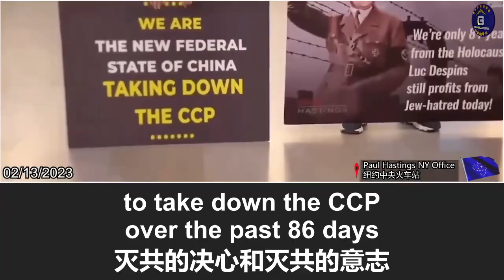在普衡总部办公大楼的抗议现场，战友们碰到了来自缅甸的一位女士和学生，他们都表示了对我们抗议的理解和支持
2/13/2023 对邪恶说不第86天：在普衡总部办公大楼的抗议现场，战友们碰到了来自缅甸的一位女士和学生，他们都表示了对我们抗议的理解和支持。越来越多的亚裔人开始主动了解我们的抗议活动。

2/13/2023 SAY NO TO EVIL DAY 86: At our protest site in the building where Paul Hastings office is located, our fellow fighters met a lady and a student from Myanmar, both of them expressed their support for and understanding of our protest. More and more Asian people have started to actively learn more about our protests.